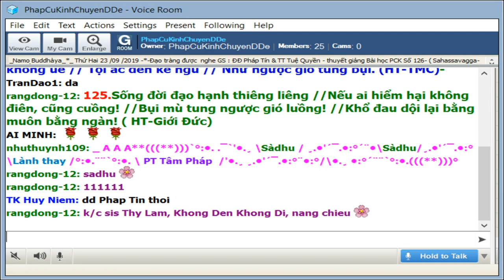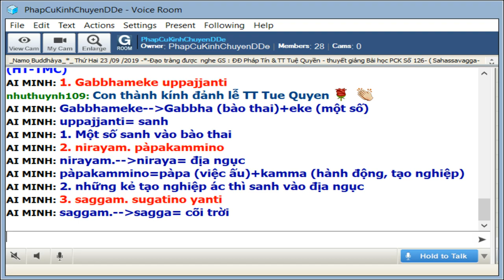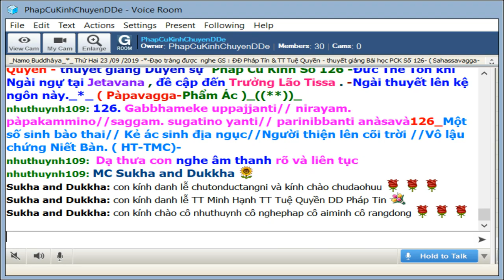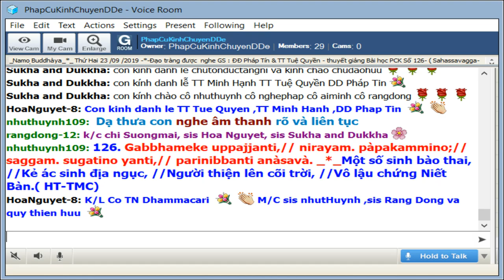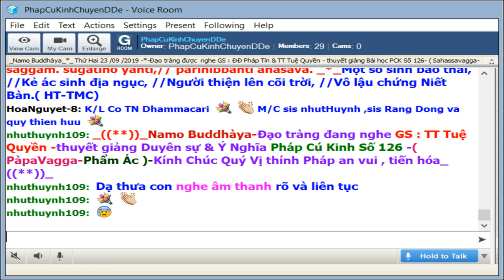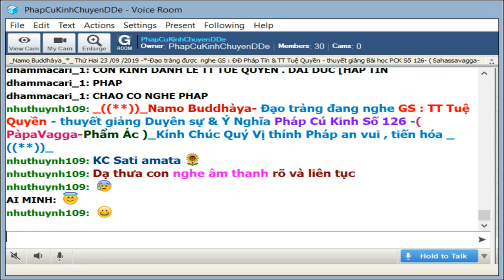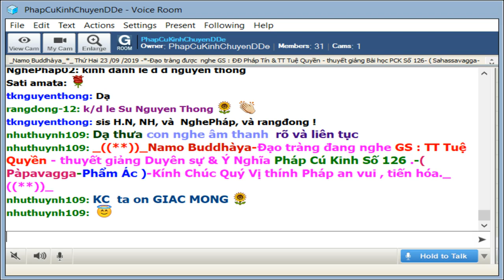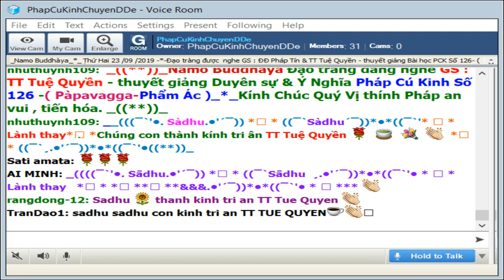23-09-2019_Room Pháp Cú Kinh Thứ Hai.TT Tuệ Quyền giảng Pháp Cú Kinh Số 126.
PhapCuKinh Thứ Hai Sep 23-2019. ĐĐ Pháp Tín & TT Tuệ Quyền giảng từ vựng, ý nghĩa & duyên sự Pháp Cú Kinh Số 126.